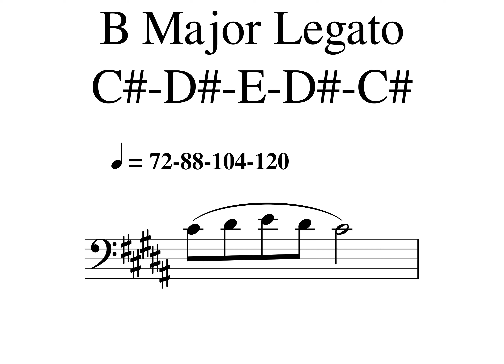09 B Major 3 Notes Legato Tempo 72 88 104 1200001